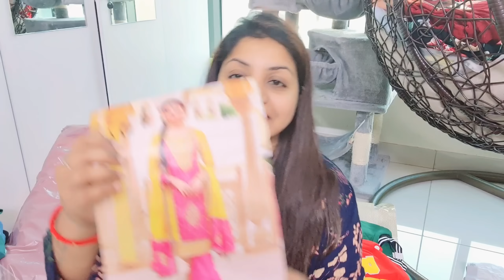Mere Shaadi Ke Liye Outfits || India Jane K Liye Bachhon ki Shopping 🛍 Final Look Of Mandir